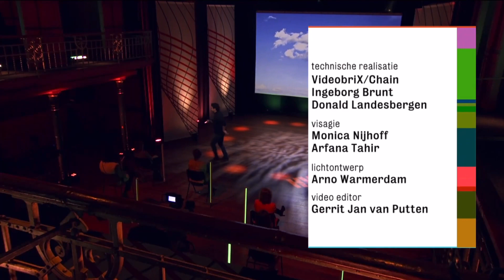Durf Te Twijfelen!